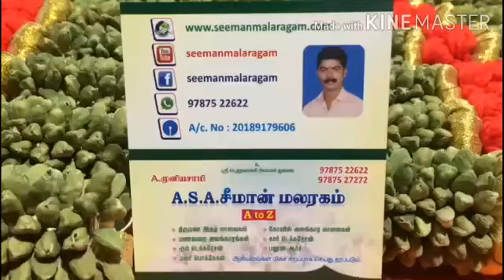Cardamom garlands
elakkai Malai garlands
1Feet —1000rs